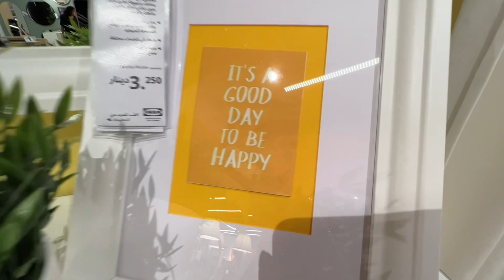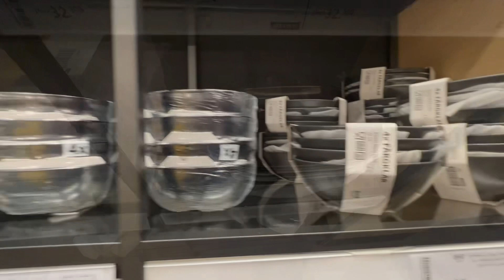IKEA 2023 | Simple Happy Vlogs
IKEA 2023